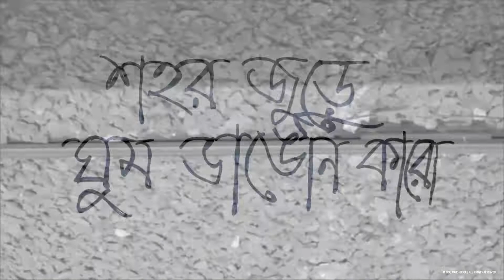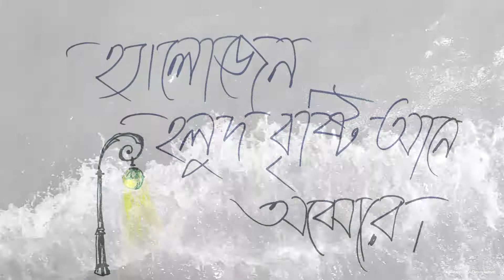KOLKATA LOVE SONG|NEILMUKHO | JOYJIT LAHIRI | KOUSTAV DEY | SHAMIK CHATTERJEE | RITOBAN DAS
'NEILMUKHO' brings you a set of original Bengali songs and instrumental pieces, written and composed by Neil Mukherjee. The members of this brand new band include Koustav Dey (Guitars, Backing Vocals), Ritoban Das (Drums, Backing Vocals), Shamik Chatterjee (Bass, Backing Vocals) and Neil Mukherjee (Guitars, Vocals). The music is contemporary in feel and character and is influenced by multiple genres, styles, and traditions. The band creates and produces original songs which are on one hand, uniquely Bengali, and on the other, a culmination of their decades of experience with and exposure to different genres.

CREDITS Ritoban Das on drums congas and backing vocals
 Shamik Chatterjee on bass and backing vocals

Koustav Dey on electric guitar and backing vocals
Neil Mukherjee on electric guitar and vocals .
Lyrics  Joyjit Lahiri

Music composition and music production  Neil Mukherjee .

Recorded at Blooper House Studios by Abhibroto Mitra, Shayan Ghosh , Arka Chatterjee .Mixed and mastered by Satyanarayan Dubey .
Additional recordings done at Blue Monk Studio by Tirthankar Ray and at Little  peak productions by Suchal Chakraborty
Mixed and mastered by Satyanarayan Dubey

Drawings  Koustav Dey

Video  Amit Biswas